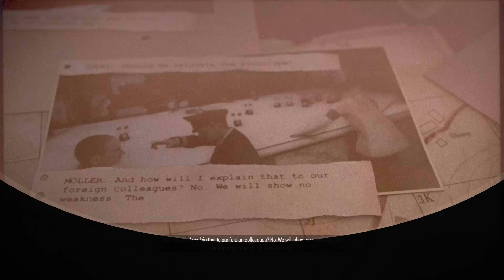Sniper Elite 5 it's starting to crack!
It's Starting to Crack (BRONZE)
Destroy Operation Kraken's production facility at Martressac.